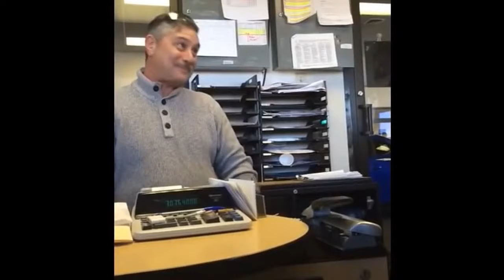Exposing the Timeshare Trap: Confessions of a Salesman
🚨 Timeshare bombshell! 💣  A former timeshare salesman is SPILLING THE TEA ☕ on the industry's dirtiest secrets. 🤫 Discover the shocking truth about high-pressure sales tactics, hidden fees, and the lies they tell you to get you to sign on the dotted line. ✍️  This is the video they DON'T want you to see! 👀

Don't fall victim to the timeshare trap! Learn how to protect yourself and your wallet from these predatory practices.

This video covers:

The REAL cost of timeshares: It's way more than you think! 💸
Deceptive sales tactics: They'll say ANYTHING to get you to buy. 🗣️
Hidden fees and restrictions: Prepare for the fine print shock. 📝
Why timeshares are almost impossible to sell: You're stuck with it! 🔒
How to avoid the timeshare trap: Tips and tricks from a former insider. 💡
Plus:  Hear the salesman's personal story of how he went from selling timeshares to exposing the industry's dark side. 😮

(0:00) Of course, but I'm kind of surfing the web right now. (0:03) That's right, when I was about three months into it, I was approached one day. (0:08) Now, what happens is there's a podium speaker that speaks to a group of 12 fresh couples.
(0:14) Fresh, me, okay. (0:15) And each couple has a liner, as you know. (0:18) It's always a Mexican.
It's always a Mexican liner and almost invariably an American closer. (0:23) That's how it works. (0:24) The split was 8% of the gross, and it was 4.8% to the closer, 3.2% to the liner.
(0:30) That's how it worked. (0:31) Anyway, there was always a podium speaker. (0:33) And at that point, I was so freaking green.
(0:36) I mean, I still had stuff hanging off my ears. (0:38) And I was surrounded by piranhas. (0:40) I mean, we were talking about a shark tank.
(0:42) Anyway, one day, Barry, I forget his last name, Barry came up to me. (0:47) He was the assistant manager. (0:48) He said, Grossman, you're doing the next podium.
(0:50) Now remember, I've been there for three months. (0:52) I don't know shit. (0:54) He wants me to talk to the group of people about timeshare, okay.
(0:59) I said, Barry, I can't do that. (1:02) I don't know enough. (1:03) He said, If you don't do it, you're fired.
(1:05) It was that simple. (1:07) And he turned and walked away. (1:10) And I knew he was serious.
(1:11) Because the guy I worked for, Mark Purner, was like a Nazi. (1:14) So I got up, and by the seat of my pants. (1:18) Now here was the advantage.
(1:19) The podium speaker always got to choose their couple. (1:23) That was one of the advantages. (1:25) So you got to pick the one you got to pick.
(1:25) Yes. (1:26) And you would watch the body language. (1:32) And when you saw that couple leaning over the table, they were in.
(1:36) When you saw them like this, I mean, you know. (1:39) Anyway, so it was my first podium, and I didn't know what the fuck I was doing. (1:43) I picked a couple literally in front of me.
(1:46) And I sold $41,000 worth of timeshare with a little bit of help from a seasoned closer. (1:54) I remember making like $1,925 on the deal. (1:57) And I was hooked.
(1:59) I was freaking hooked. (2:00) I had never spoken to a group of people in my life, basically. (2:04) And now all of a sudden, I sold $41,000 worth of timeshare.
(2:08) And I was excited. (2:09) So at that point, I just said, I'm going to learn how to speak to groups. (2:15) And I'm thinking, well, what actually is this? (2:18) Is this timeshare? (2:19) What else could we call it? (2:21) Well, it could be fractional ownership.
(2:25) And that's a term that was bounded around a little bit. (2:28) Now it's a more everyday term. (2:30) But back then, timeshare was just the word, fractional.
(2:33) But timeshare had a still back then, because it was the Wild West, and it was incredible. (2:39) So fractional ownership, I started using. (2:42) And what happened was, I developed my own shtick.
(2:44) And what I did with Jim was just a little, I just did a little bit of what I would say. (2:50) So I'd get up there, and I'd say, good morning. (2:52) My name is Dave Grossman.
(2:53) I'm the podium speaker. (2:53) And by the way, when I used the word speaker, the liners would always fucking laugh, (2:57) because I was using the actual term. (3:04) So I would say it in English, but I'd say it in Spanish.
(3:06) But they'd always laugh, because I'd always say speaker, not interpreter. (3:11) Like an actual human speaker. (3:13) Exactly, and they thought that was hysterical.
(3:16) Thank you. (3:18) He called himself the speaker of the law. (3:21) It was like, could the Spanish speaker? (3:23) You think I'm wrong.
(3:24) It was a personal joke, because I knew it was wrong. (3:27) But after a while, we all got a kick out of it. (3:30) And the Americans had no idea.